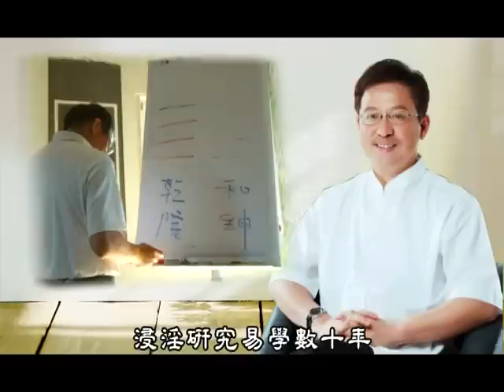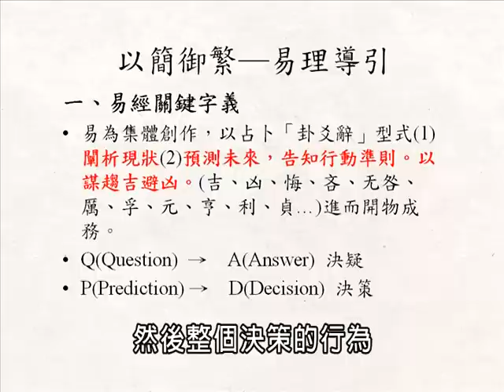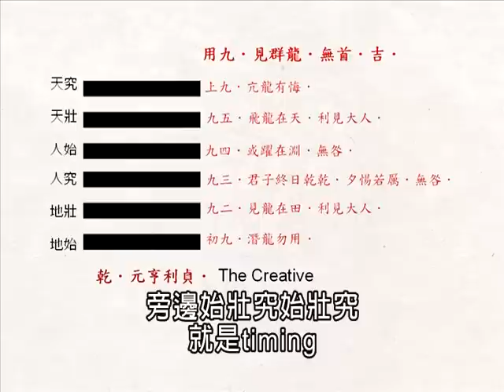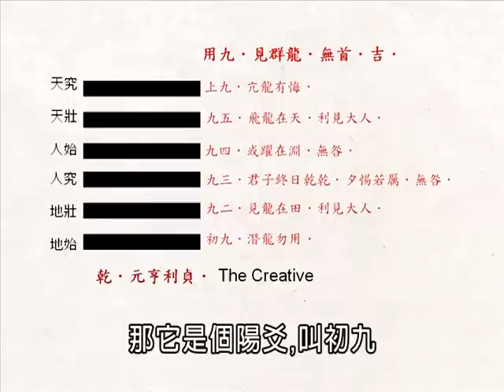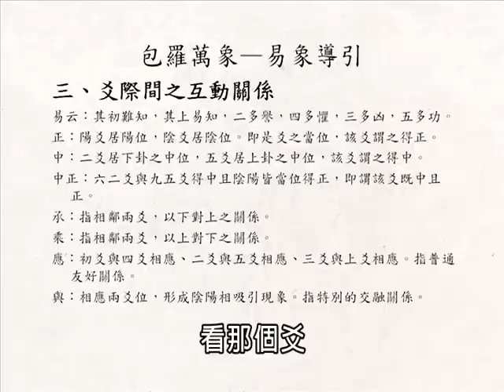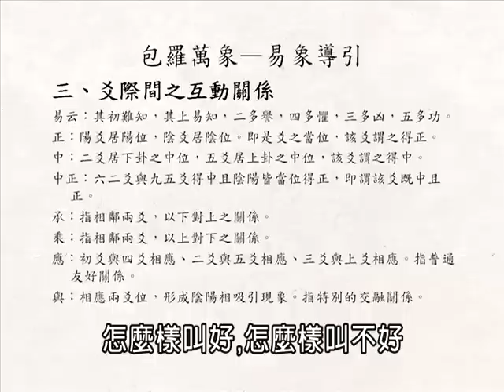清涼音文化 劉君祖老師：易經與經營管理---人事組織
致廣大、盡精微的《易經》集合了氣象學、天文學、帝王學、人文科學、數學、管理學...貴為百經之首，不儘可以指導個人在無常萬變的紅塵人世找到適合自己的位置，守住自己的位置，掌握時機，體察人情而後能有圓滿的人生；進而將《易經》的智慧融入現代管理，己立之後則能立人，己達之後則能達人，獨善其身有餘之後，進而兼善天下！被譽為「經營之神」的日本企業家松下幸之助，其管理哲學就是源自《易經》。

一、易經理氣象數簡述
二、價值鏈的卦爻模型
三、中西企業管理的異同
四、飛龍在天好？還是群龍無首妙？
五、從優秀到卓越：〈謙〉與〈豫〉的啟示
六、開放自由與專業紀律：〈臨〉與〈觀〉的制衡